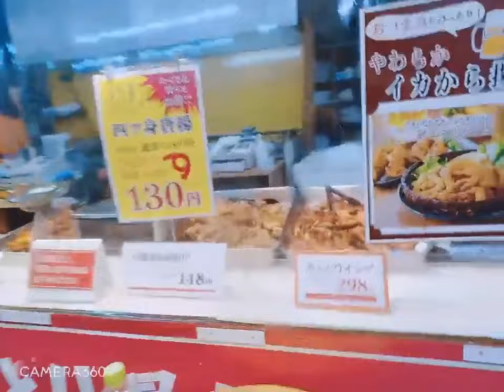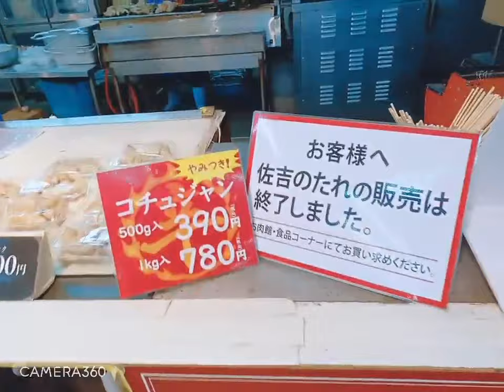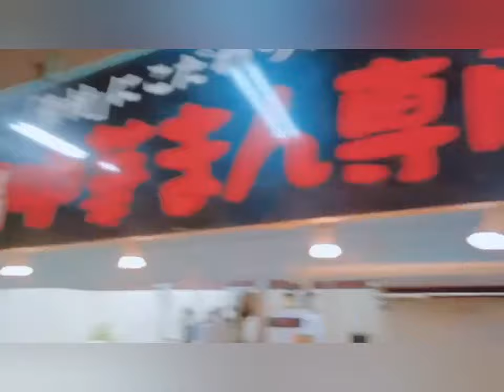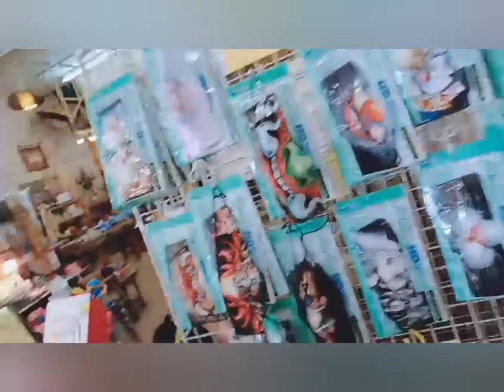Tara sa palengke